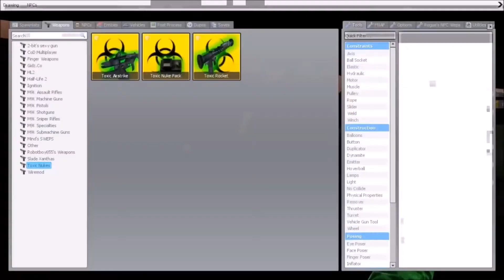Garry's Mod 47 (Horde's Of Evil!!!